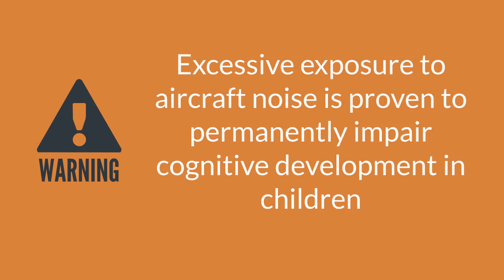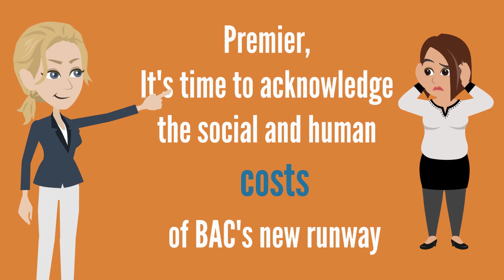Dear Queensland Premier, let's talk about schools underneath Brisbane Airport's flight paths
Scientific evidence confirms that chronic aircraft noise impairs children’s cognition. Yet, more than 50,000 school children at more than 50 schools across Brisbane are learning underneath Brisbane Airport’s network of flight paths, according to new data analysis by Brisbane Flight Path Community Alliance (BFPCA).